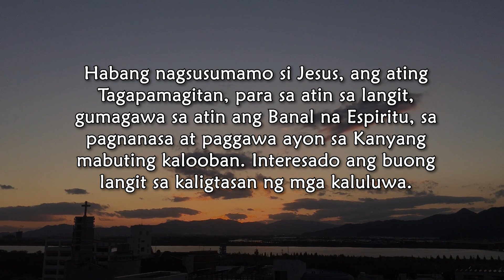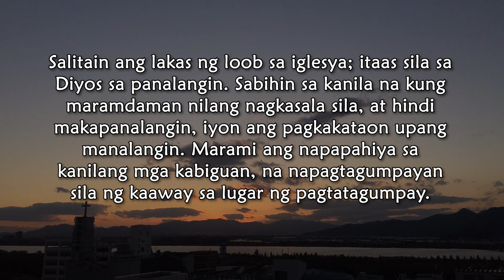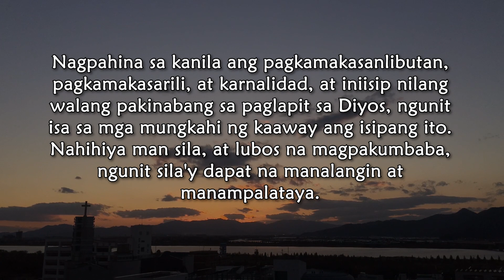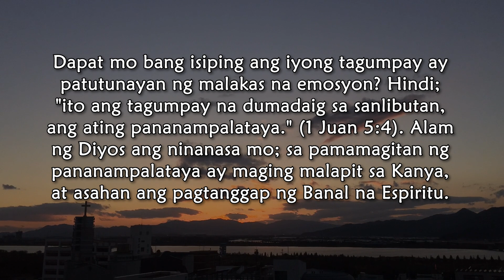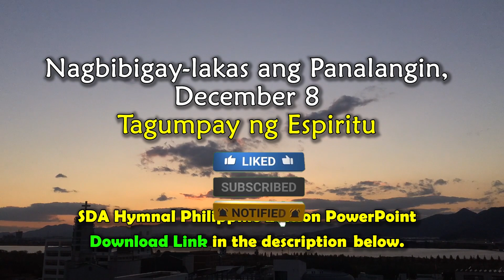Dec 8, Nagbibigay lakas ang Panalangin, Tatanggap Kayo ng Kapangyarihan